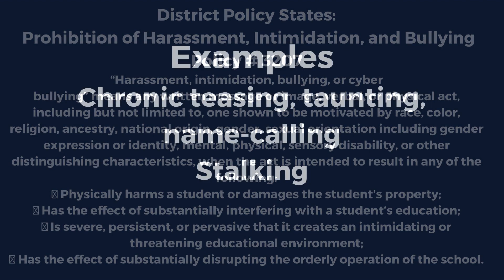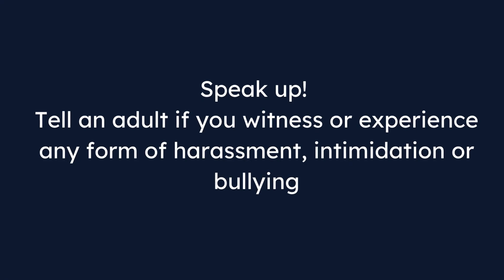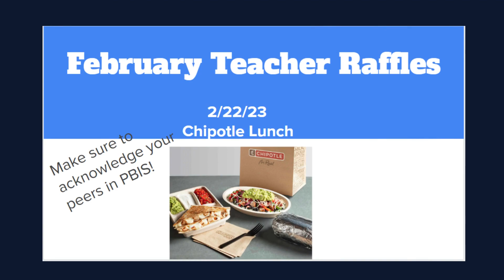Harassment, Intimidation & Bullying Reteach Tuesday Video